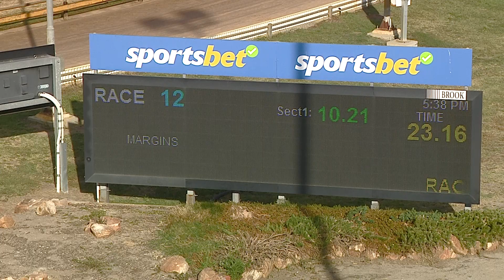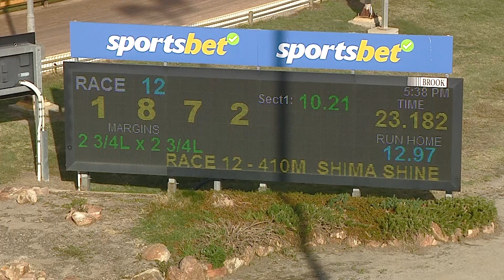HOR FRI 24 MAR 23 R12